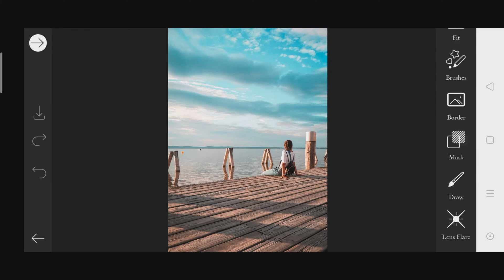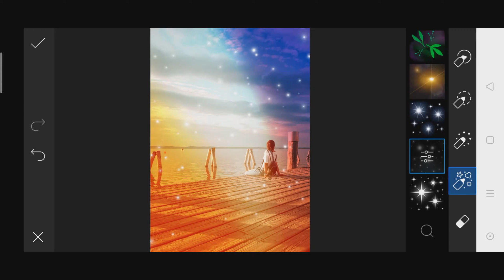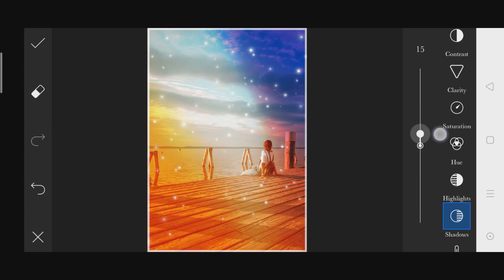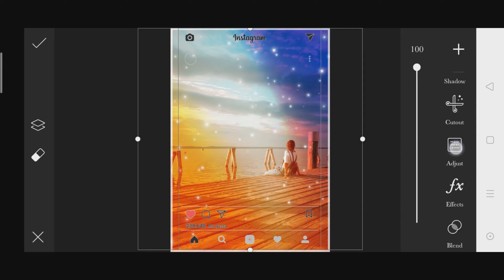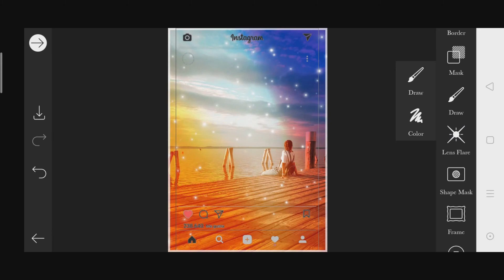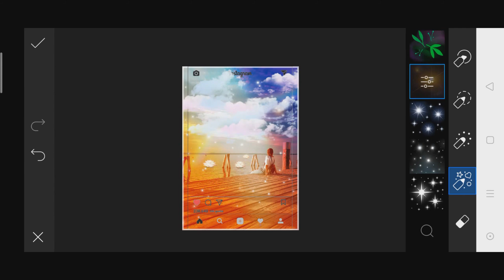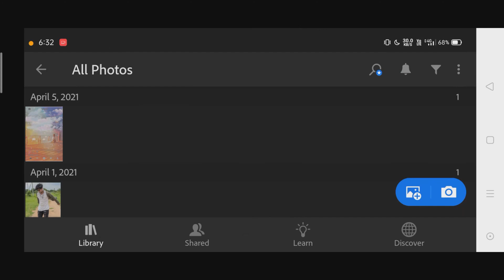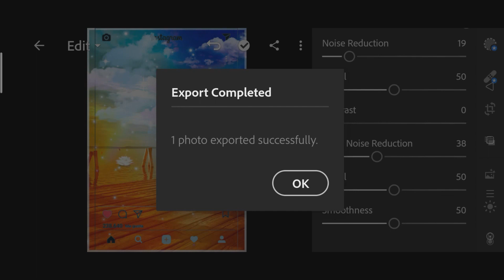PicsArt Creative Photo Editing | Mobile photo Edit | Color Editing Tutorial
0:00 - Intro
0:05 - Lightroom